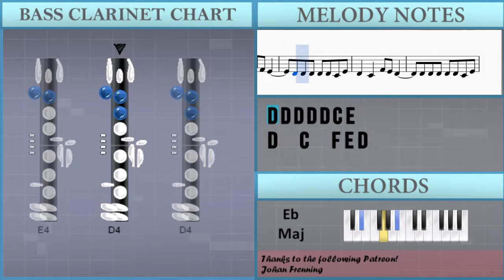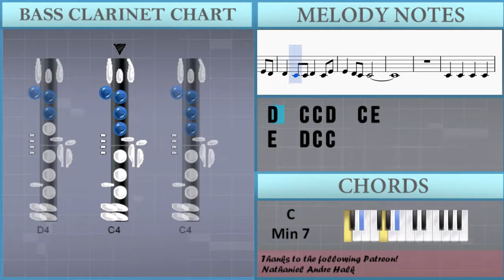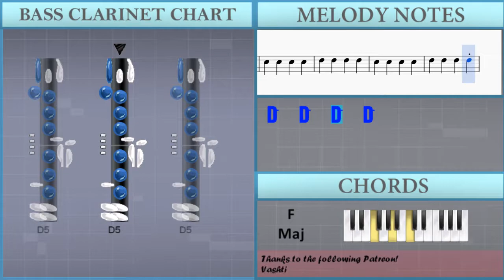How to play God's Plan by Drake on Bass Clarinet (Tutorial)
The easiest way to learn how to play God's Plan by Drake on the bass clarinet. It's a bass clarinet tutorial for God's Plan by Drake.

EasyMusicLesson teaches you to play the your favorite instrument, through easy and simple animation so that you too can learn how to play God's Plan by Drake on the bass clarinet easily. A bass clarinet tutorial with visual animation graphic.

Notes of the tutorial:
E5   C5 C5 F5   E5 D5
D5   C5 C5 C5   C5 E5
E5   D5 C5 C5
A4 A4 G4 G4 F4 F4 E4 E4
E4   D4 C4 C4
A4 A4 G4 G4 F4 E4 D4 E4
E4   D4
A4 A4 G4 G4 F4   E4 E4
E4   D4
E4   D4
G4 F4
E4 E4 E4 E4 E4
G4 F4
G4 F4
G4 F4
G4 F4
G4 F4
C4
E4
A4   G4     E4 E4
A4 G4 G4   G4   C4 D4
E4   C4 C4 F4   E4 D4
D4   C4 C4 D4   C4 E4
F4   E4 E4 E4 D4 C4 E4
D4   C4 C4 F4 E4 D4 E4
D4   C4 E4 D4   C4 E4
D4   C4   G4 F4 E4
D4 D4 D4 D4 D4 C4 E4
D4   C4   F4 E4 D4
D4   C4     D5 C5
D5   D5
E5 D5 D5   D5 C5 D5 C5
D5   D5
E5 D5 D5 C5 D5 C5 D5 C5
D5   D5
D5   D5
E4   D4
E4   D4
G4 F4
G4 F4
G4 F4
G4 F4
G4 F4
G4 F4
C4
E4